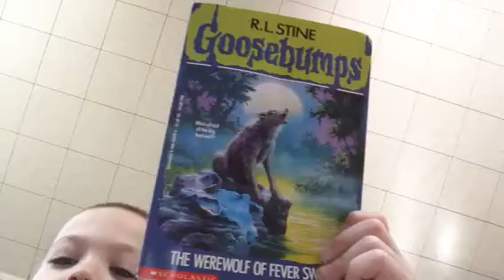We read goosebumps part 2